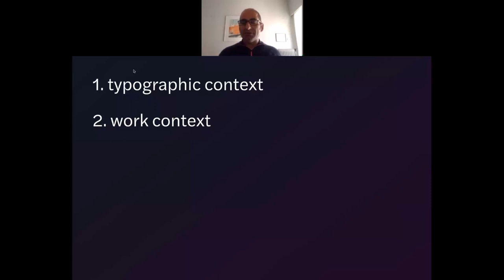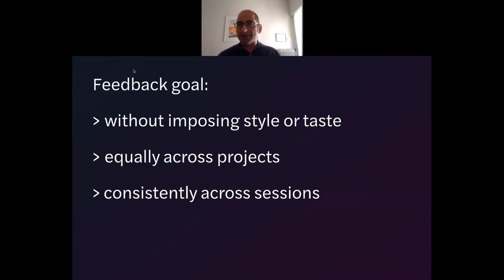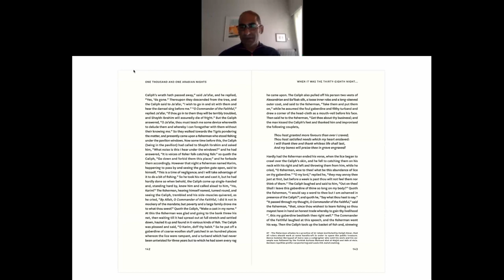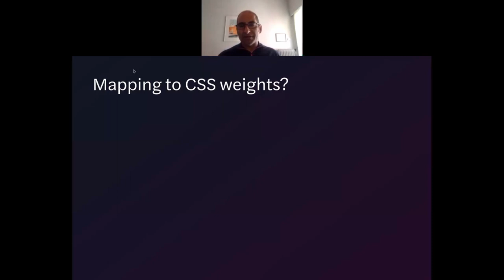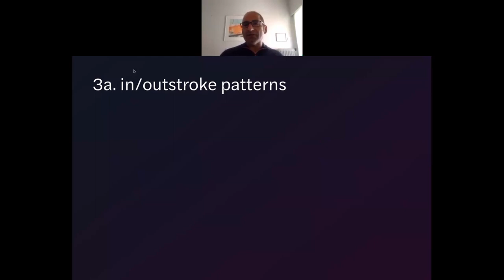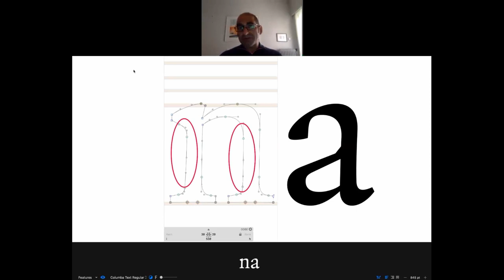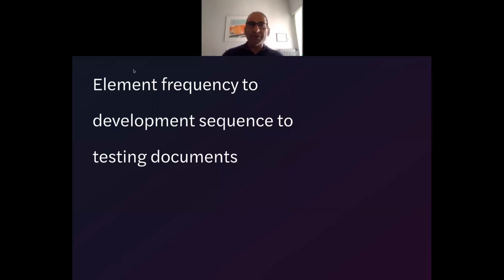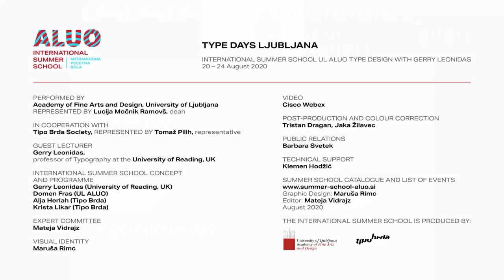Studying typefaces and detail to improve your briefs by prof. Gerry Leonidas I Type Talks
Type Talks are part of Type Days - an International Summer School 2020 by Academy of Fine Arts and Design, University of Ljubljana. Studying typefaces and detail to improve your briefs is a public online lecture by prof. Gerry Leonidas, which took place in August 2020.